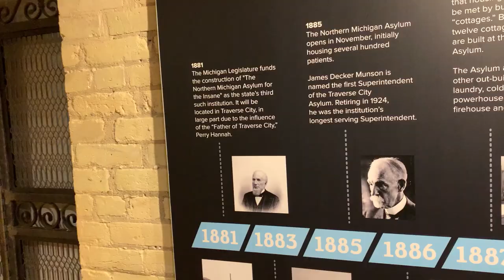Grand Traverse Commons History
Get a glimpse of the deep and diverse history of the Grand Traverse Commons and Historic Barns Park in Traverse City.